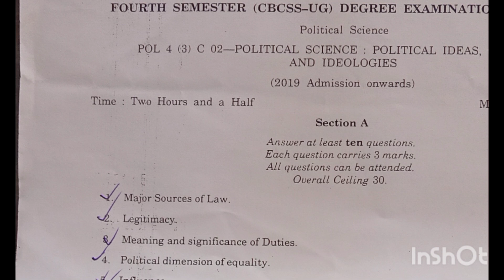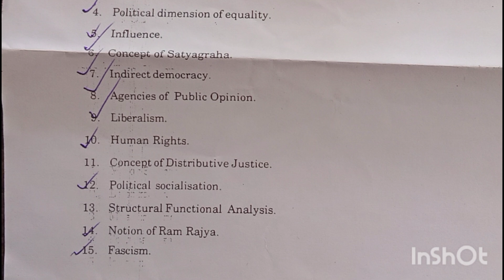Political Science|Third Semester|Calicut University|Questions and Answers|Previous QP